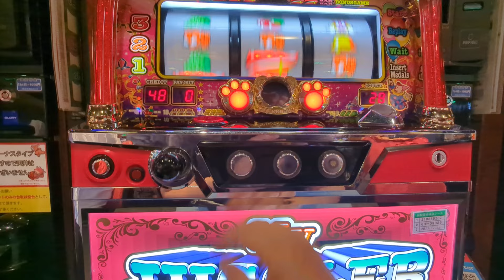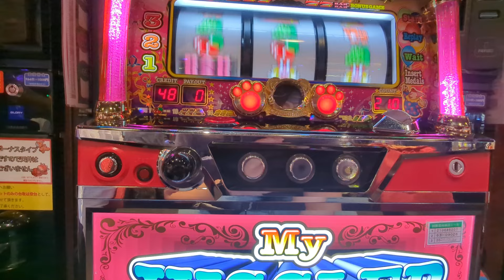ジャグ連（´・ω・`）